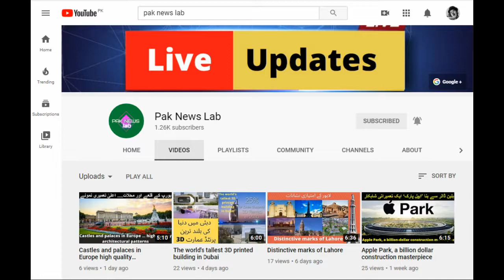Karachi's landmarks, unique architectural Style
Karachi has a historical status of its own. Among the tall and modern  buildings, many ancient buildings are still proudly enduring the ups and downs of time.

Landmarks of the city include Tozar-e-Quaid, Tin Talwar, Habib Bank Plaza, Masjid Tobia, Safari Park, Ibn Qasim Park, Mohata Palace, Empress Market, Ferrier Hall, Denso Hall and National Museum of Pakistan. I come here, which attracts people's attention with its beautiful architecture. Let's mention a few of them.

Shrine of the Leader

The last resting place of Quaid-e-Azam Muhammad Ali Jinnah, the founder of Pakistan, has a unique status. Its architectural design was built by Yahya Merchant on Iranian architecture, which was approved in 1960 in consultation with Fatima Jinnah, and completed in 1970. Covering a 54-square-meter compound, the mausoleum is made of white marble arches and arches. The chandelier inside the dome is a gift from the People's Republic of China. The vast park on both sides enhances the beauty of Mazar-e-Quaid.

Habib Bank Plaza

Habib Bank Plaza, the country's tallest building for four decades, is located on II Chandragar Road (McLeod Road), Pakistan's so-called Wall Street, with its unique architecture. It finds a prominent place in Karachi's travel books. When built in 1963, it was the tallest building in Asia. This unique architecture was designed by Leo A. Daly while the construction work was done by S. Mehboob & Co. The plaza has 22 floors with a total height of 101 meters including the antenna and 95.5 meters to the ceiling.

Three swords

Quaid-e-Azam's three golden principles of Faith, Unity and Discipline, inscribed on three marble swords at the intersection to Clifton, remind us that they are the basic building blocks of any nation. Without which Pakistan cannot be included in the list of developed nations. Three swords were built in 1973, designed by the Persian architect Manu Mastri. Today it is an important distinguishing feature of Karachi.

Denso Hall

Denso Hall on MA Jinnah Road was a British Government Library, built in 1886. It was built for officers stationed at Karachi Port. The British government named the building after social leader Edelweiss Densuco for honoring him for financing the Afghan war. The building was designed by James Strachan and is made of sandstone.

Empress Market

The Empress Market, located in the President's area, was built between 1884 and 1889. The Empress Market is named after Queen Victoria (Empress of India). The building was also designed by James Sarachan. Jodhpur red stone has been used in the construction of the market, which gives it a special role. At the time of construction, the Empress Market was surrounded by four galleries, each 46 feet wide. There is also a courtyard in the middle.

Mohata Palace

The palace was built by Severton Chandra Mohata in 1927 to spend the summer in Karachi. The building was designed by the then famous architect Agha Ahmad Hassan.

Inside is a mile-long tunnel that leads to the temple, the building is also famous for its mysterious stories. After the establishment of Pakistan in 1960, the building was given to Fatima Jinnah to take up residence, then her sister Shereen Jinnah stayed here, after her death the building was turned into a museum.

Frere Hall

The Frere Hall, built during the early British rule in Sindh, was completed in 1865. Surrounded by consulates of different countries, the building was used as a district center. The building was designed by Henry St. Clair Wilkins. The construction of the hall cost Rs. 180,000, of which Rs. 10,000 was provided by the government while the rest was paid by the Karachi Municipality. In 1884, after the death of the British administrator Sir Henry Bartle Edward Frere, the hall was named after him.

Sindh Madrasa-ul-Islam

In 1890, this seminary was built by Hassan Ali Affandi, a great personality of Sindh, whose aim was to impart modern education to the Muslim children of India with religious principles. Leaders like Quaid-e-Azam Muhammad Ali Jinnah studied at this institution. This beautiful building was designed by Sir James Strachan with the help of the brave Wali Muhammad.

The building in Bolton Market was rented by Hassan Ali Affandi in 1885 and the foundation of the madrassa was laid. After the completion of the madrassa, educational activities were started here.